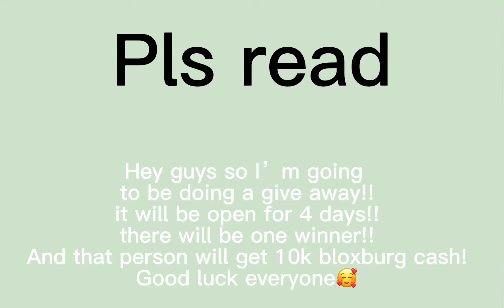Give away!!!🥰(CLOSED) MORE INFO IN COMMENTS PLS CHECK TY